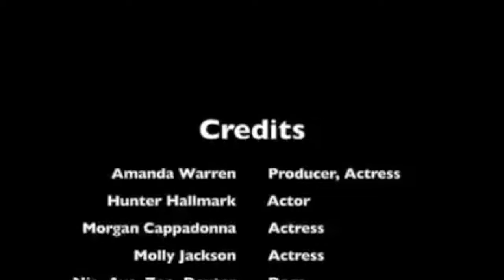Dog Hookworm PSA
Microbiology Dr. Bates